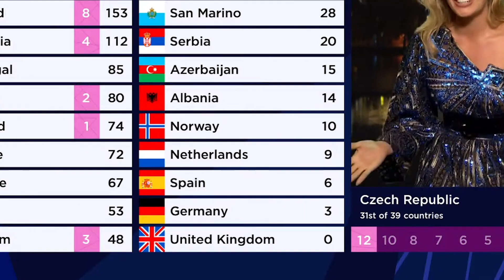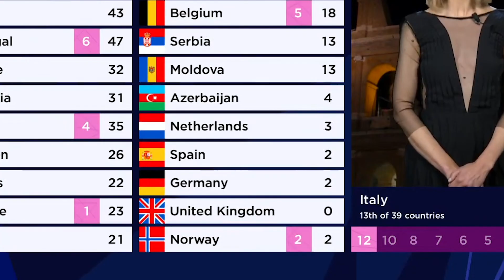England Euros 2020 - Revenge for Eurovision (The Final)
England in the final Vs Italy at EURO2020 is about so much more than just football.

It's about revenge for nil points at Eurovision.